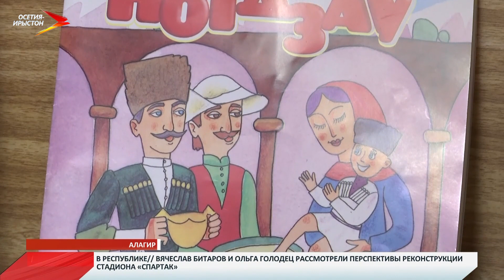Летняя библиотека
Будущее за информационными технологиями и любую литературу сейчас можно найти в интернете. Вот только так думают не все. Жительница Алагира Нэля Хосроева считает, что ничто не заменит обычные книги. Женщина пытается сохранить культуру бумажного чтения - у себя дома она открыла полноценную библиотеку. В импровизированном читальном зале можно найти как художественную, так и научную литературу.

Во дворе дома Нели Хосроевой не бывает тихо. Здесь всегда много детей. Жительница Алагира расположила в своем доме летную библиотеку. Женщина признается, такая идея появилась совершенно спонтанно. Ее сын прислал детские книги из Москвы, в шутку предложив открыть дома библиотеку. Нели Хосроева признается, такая мечта была у нее давно. Поэтому решила действовать. Посоветовалась с соседями - им идея понравилась. Жители улицы даже организовали торжественное открытие, с красной ленточкой и литературными чтениями. И вот уже месяц летняя библиотека Нели Хосроевой собирает детей и взрослых.

Здесь все как в настоящей библиотеке. Выбираешь книгу, которую хочешь прочесть и записываешься у библиотекаря. С одной только разницей - четкого срока сдачи нет. Однако, лучше не затягивать, потому что желающих ее прочесть не мало.

Спрос действительно большой. Хоть книг и не так много, очереди на них уже есть. Ребята с интересом изучают библиотеку и прочитав очередную книжку, советуют ее своим друзьям.

Женщина говорит, ни в коем случае не собирается конкурировать с местными библиотеками, их здесь две. Наоборот, заверяет, что все они друг друга дополняют. Ведь цель у них одна - привить детям интерес к чтению и развить их мышление. В планах расширить летнюю библиотеку. Разнообразить ее осетинской литературой.

Нэля Хосроева: «У меня есть желание. У меня в библиотеке есть книги осетинских авторов. Уже для старшего поколения. Но это будет уже потом. Но они будут».

Закрытие летней библиотеки в Алагире планируют 31 августа. Все также торжественно и с культурной программой. Ну а дальше будут думать, как сделать свою небольшую, но от этого не менее значимую библиотеку, еще полезнее и интереснее.